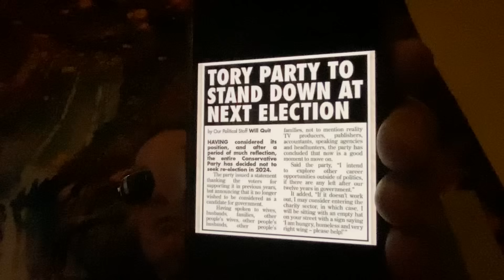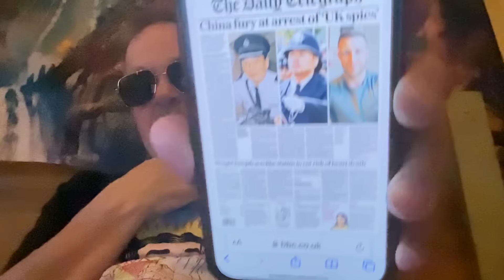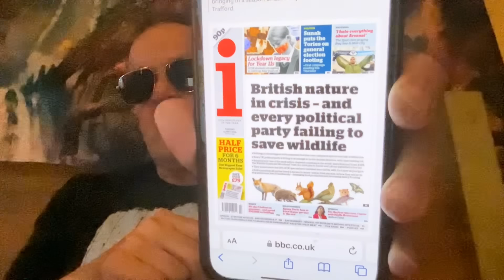Tory party to stand down at next election